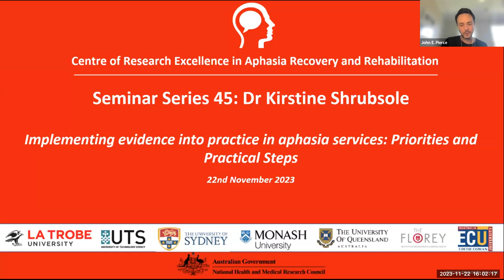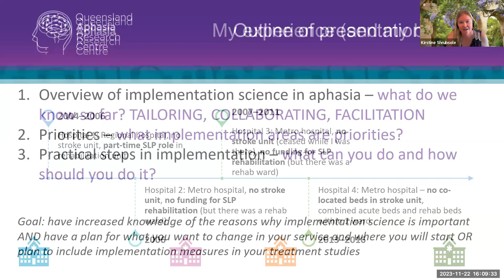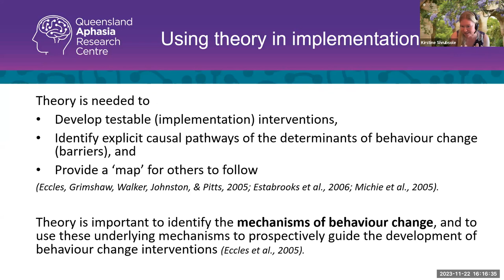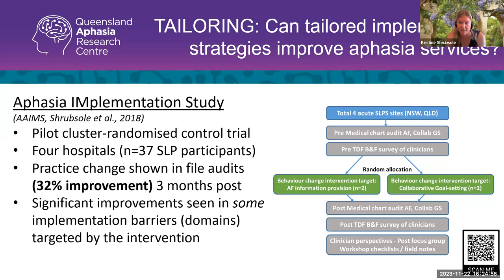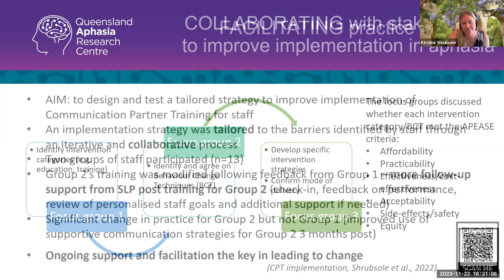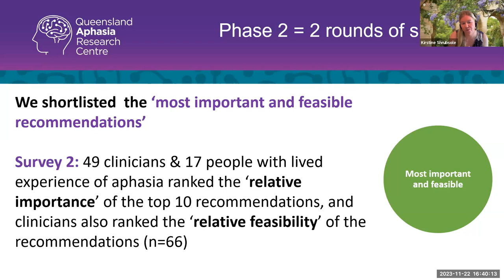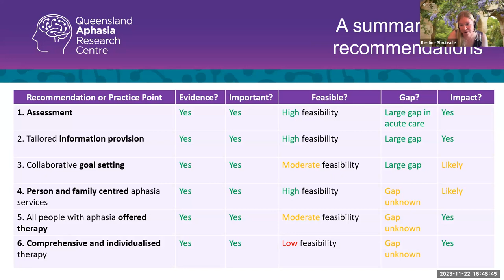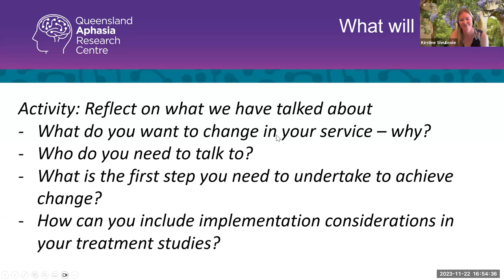Implementing evidence into practice in aphasia services: Priorities and Practical Steps.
Presentation by: Dr Kirstine Shrubsole

An overview of implementation science within the context of aphasia care will be provided. Attendees will learn which aphasia recommendations have been prioritised for implementation in Australia, and the process undertaken to identify them. Attendees will also learn practical implementation steps that can be applied to clinical and research settings.

Kirstine is a speech pathologist with a specialist research focus on implementation science in post-stroke aphasia management. Her research involves collaborating with clinicians to improve practice, deliver best clinical care and reduce evidence-practice gaps.